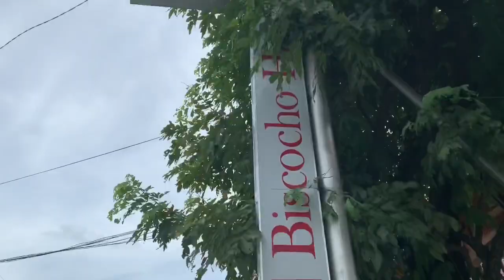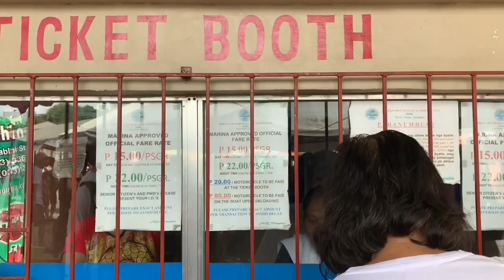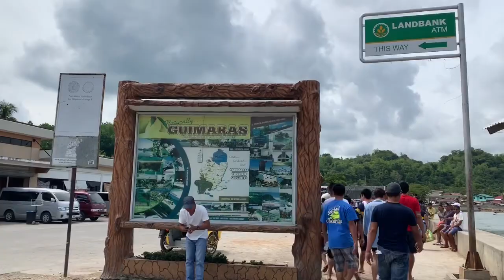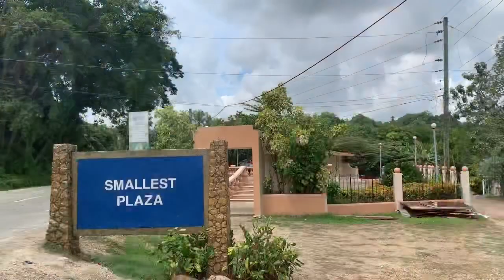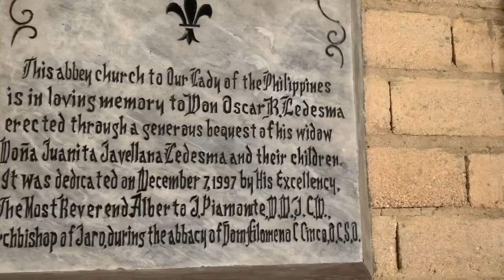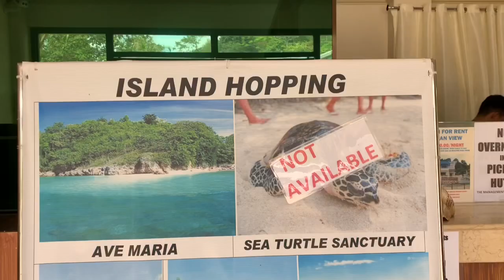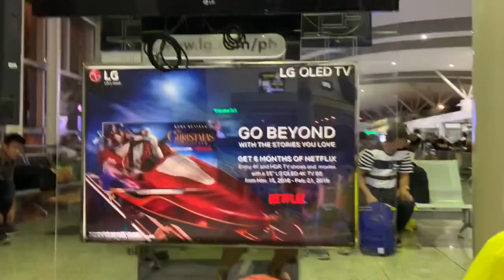Day 4: Guimaras | B-I-G- Adventure (Bacolod, Iloilo, Guimaras)